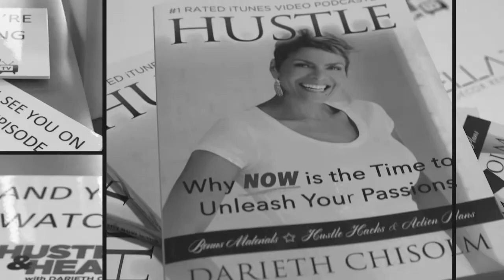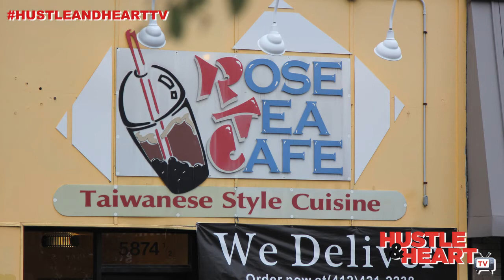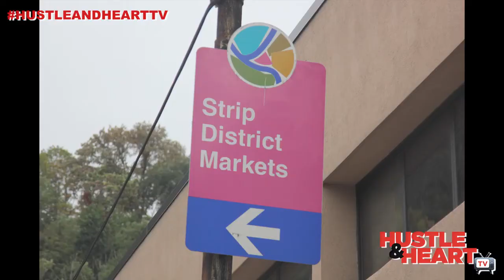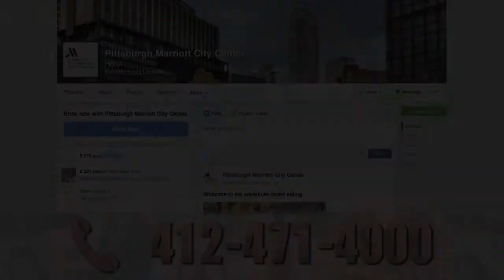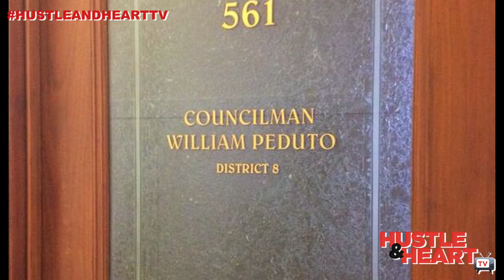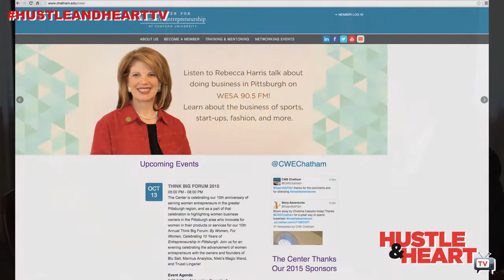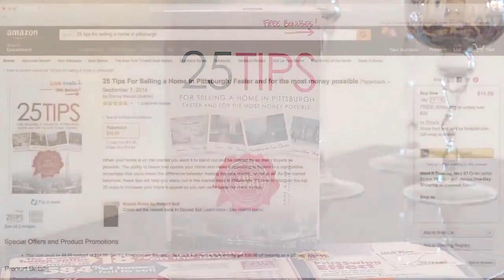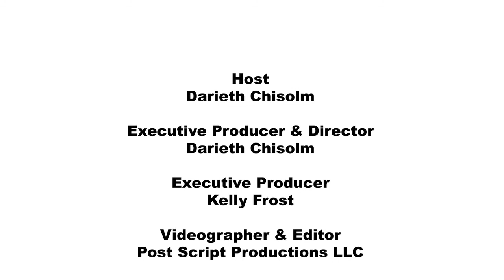Building your Business in the City of Bridges with Mayor Bill Peduto H & H TV 44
Want to learn more ways to get seen, get heard and get paid? Join our special Speak Serve Soar Member's Club enrolling early founding members for only $39 a month. Limited time only. Cart closes soon!

The spirit of an entrepreneur is a rare and exciting energy. It comes in all aspects of business and even in Politics. Pittsburgh Mayor Bill Peduto has championed the spirit of the entrepreneur by earmarking programs and initiatives to promote economic development at its core level. What we used to call Mom and Pop stores has spawned a new generation of small business owners who remain eager to do business in their neighborhoods and enjoy the fruits of their labor.

Mayor Peduto didn't come from a political family, his family ran a small business in one of the Pittsburgh neighborhoods. His roots are closely connected to being a business owner before turning to politics, Peduto did engage the spirit of an entrepreneur as the "The man behind the candidates" with his own business, Allegheny Political Resources.

 It was his love of politics, that led him to run for the seat of Mayor for the city of Pittsburgh.  Mayor Peduto says the City of Steel is now the City of Learning.  He speaks to me about the extensive opportunities for small, and large businesses here in Pittsburgh and the exciting programs geared for driven entrepreneurs.  He highlights his newest program, as a "Beacon" of light.  Watch now for more from my interview with Pittsburgh Mayor Bill Peduto on Hustle & Heart TV with Darieth Chisolm.